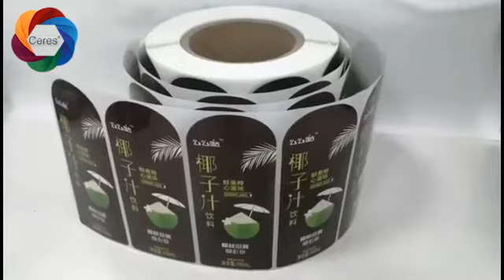South China's best printing sticker label printing company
Our factory has:
Gallus: 13 colors, UV Flexo printing machine, 5 sets
zhonten: 7 colors, Narrow web offset printing machine, 5 sets;
gallus: 8 colors, Web Sticker label printing machine, 1 set;
HP Indigo: Digital Rotary Digital Printer, 1 set;
CTP machine, PS Plate making machine;
Automatic quality monitoring system: 8 sets
Screen printing screen making machine: 2 sets
Automatic die cutting machine: 4 sets